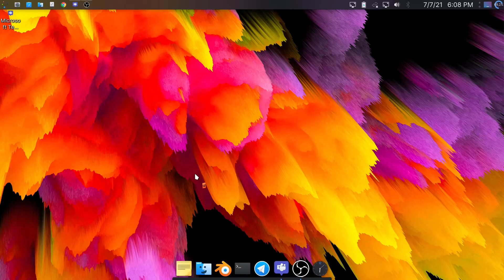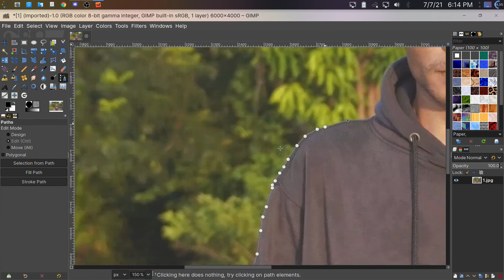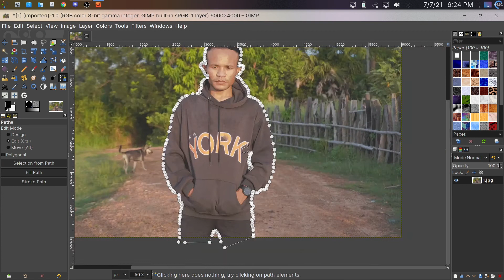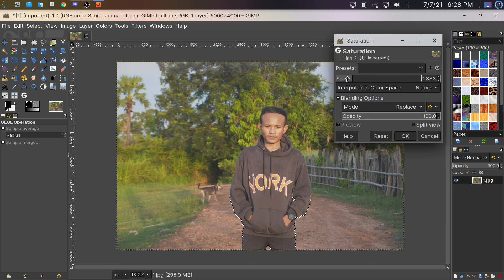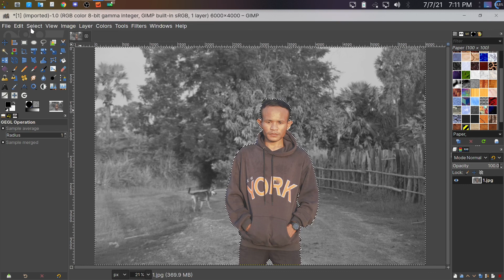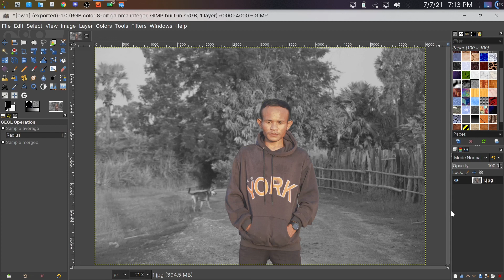គន្លិះកែរផ្ទៃ Background រូបភាពតាមរយ: កម្មវិធី GIMP